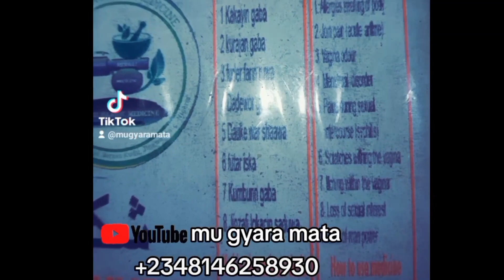Ingantaccen Maganin Sanyi Na Mara maza Da mata